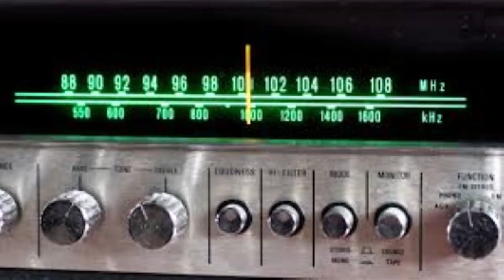"The Way"- Fastball - Bass Cover (Bass Tab & Lyrics) - FRANKS BASS COVERS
*Enable CC on your device

Released on January 7, 1998, as the lead single from their second studio album, All the Pain Money Can Buy (1998).

This song is based on the true story of Lela and Raymond Howard, an elderly couple from Salado, Texas who drove to the annual Pioneer Day festival 10 miles away in Temple and didn't return. She had Alzheimer's disease and he was recovering from brain surgery.

Thirteen days after the Howards went missing, they were found in Hot Springs, Arkansas, about 400 miles from their destination; they were still in the vehicle (an Oldsmobile Delta 88), which had veered off the side of the road and was hidden in brush.

Fastball bassist and lead vocalist Tony Scalzo came up with the idea for the song after reading the articles (the band is from Austin). "It's a romanticized take on what happened," he said. Scalzo pictured them "taking off to have fun, like they did when they first met."

The song opens with the sounds of an analog radio going up and down the dial, briefly tuning in stations amongst the static.

When "The Way" starts, it's as if the listener has found a song he likes and is going to give it a listen. For the first 40 seconds, the dynamics are restricted to simulate the limited frequency of a radio signal. At the line, "they drank up the wine," the full range comes in.

This was a big song in the summer of 1998. It peaked on the Billboard Airplay chart at #5 on June 20 that year.